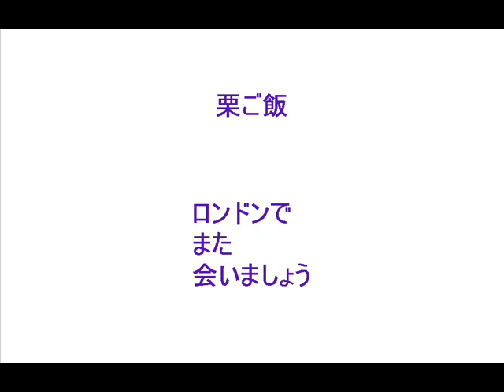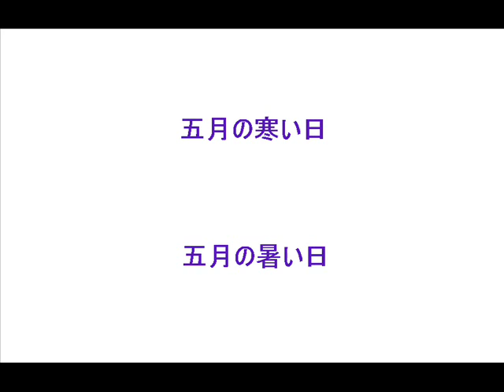詩的な題名 （詩 抽象画 フルート 即興音楽 Japanese）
自然の中で生きる。すべてが自然だから。